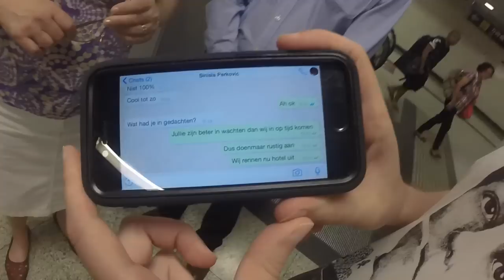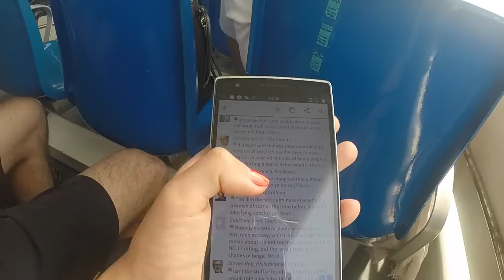Verjaardag vieren - Travel vlog 30 Hong Kong | EnterpriseMe TV